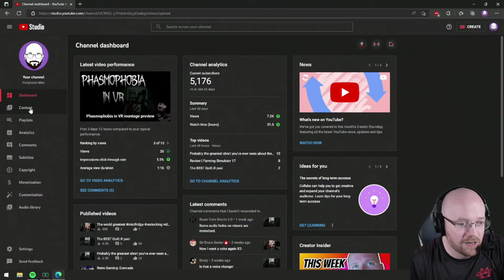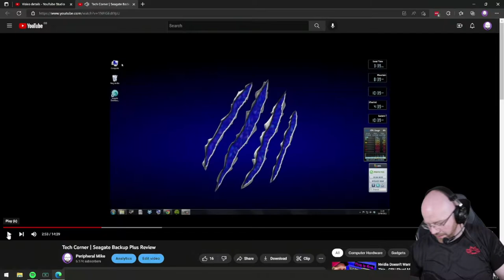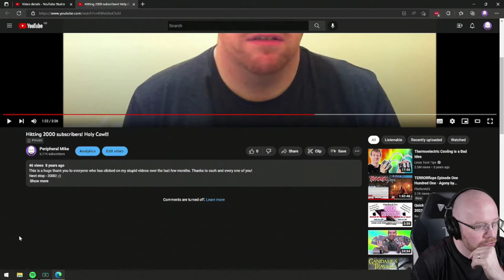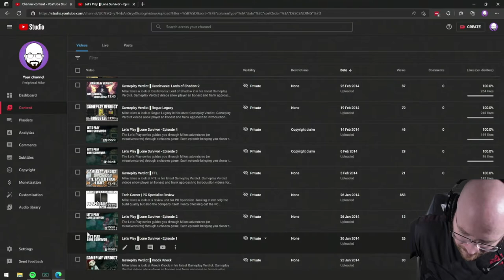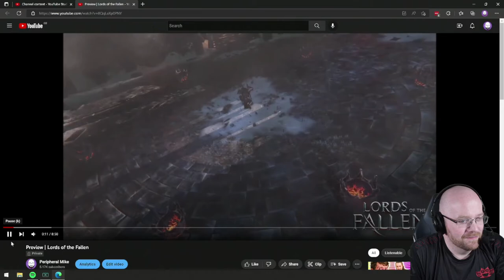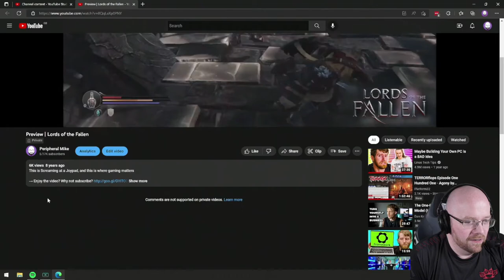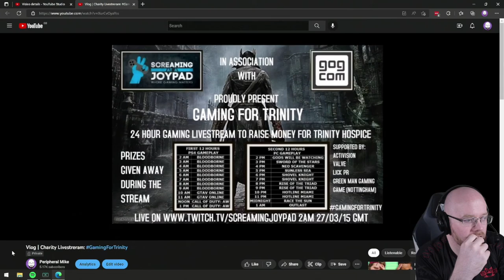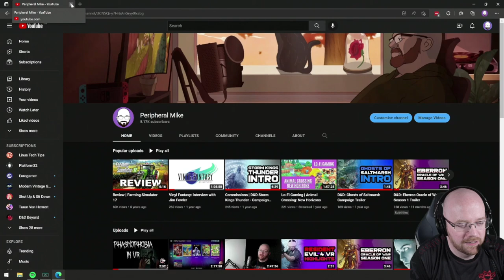🔴VOD🔴 - Reacting to my old videos - Nov 2022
This one was pretty painful to make and watch but I thought it would be a good exercise for me to look back at the person I was a number of years ago and talk about my content creation back then.